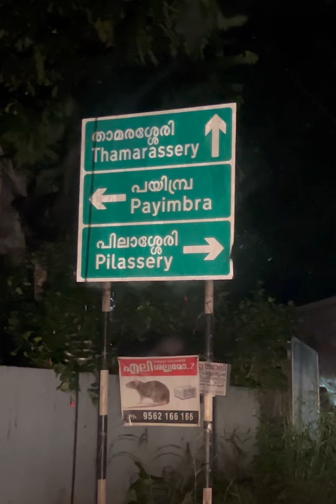വയനാട്ടിൽ ക്യാമ്പിൽ ഇന്ന് സാധനങ്ങൾ എത്തിച്ചു | Wayanad Landslide